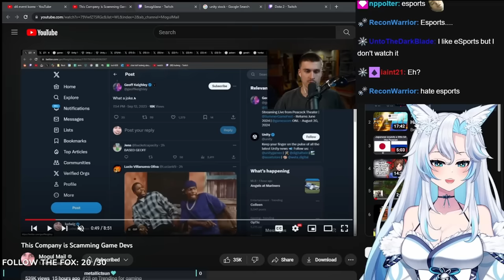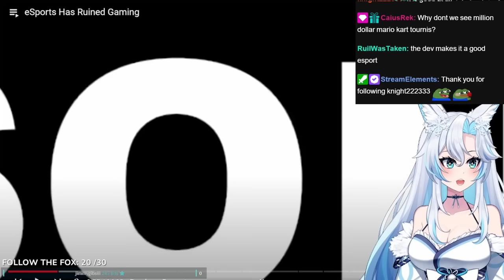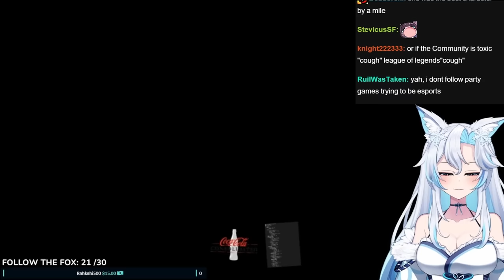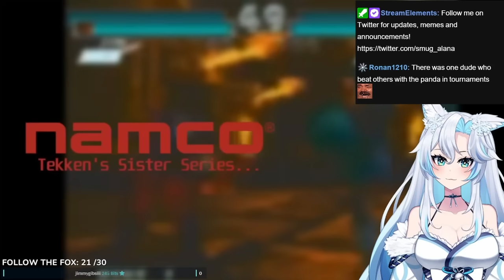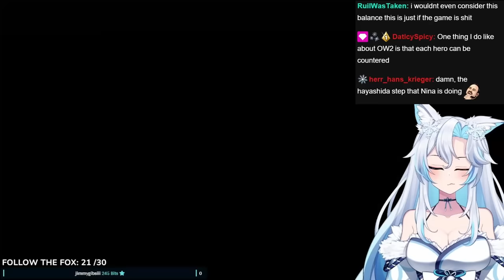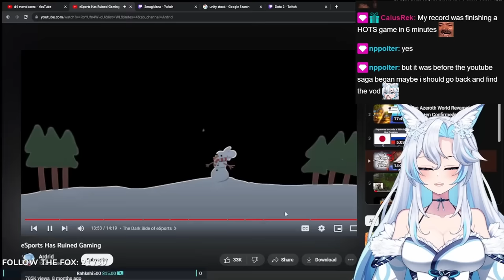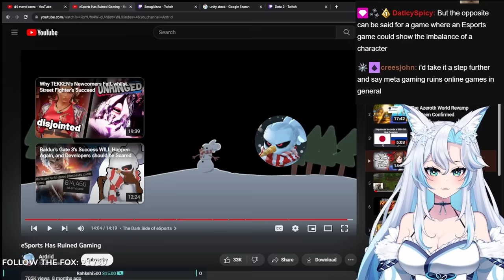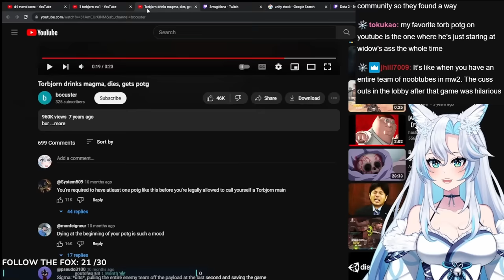ESPORTS RUINED GAMING!! || Ardrid React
organic esports over forced esports